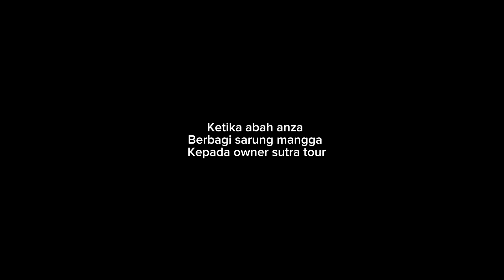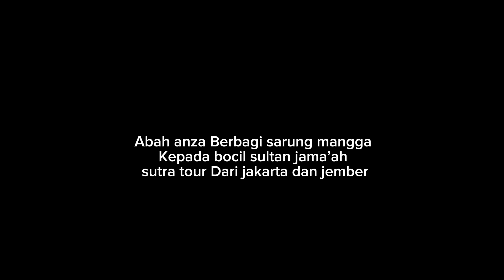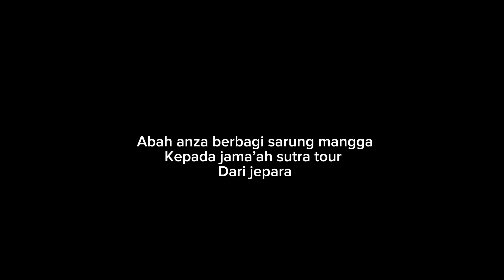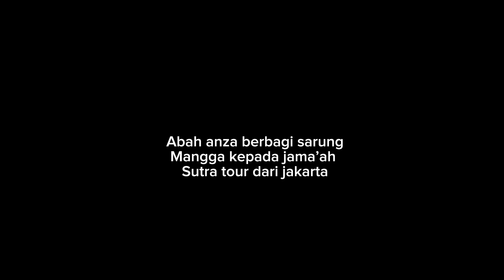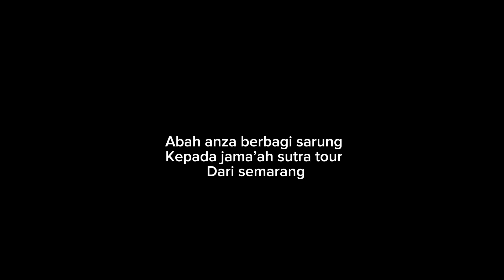BOCIL SULTAN UMROH BARENG ABAH ANZA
Akun  Ini Di Kelola Oleh Crew Anza Media Group , Publikasi Ponpes Sabilun Najah Simorejo Kanor Bojonegoro , Dan Hasil dari Chanel Ini 100% untuk pembangunan dan untuk Anak Yatim Piatu di Ponpes Sabilunnajah Simo (Pengasuh K. H Anwar Zahid)

Yayasan Pondok Pesantren Sabilunnajah Simo Peduli Anak Yatim dan Duafa
BNI 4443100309 A/N Yayasan Pondok Pesantren Sabilunnajah Simo
BRI 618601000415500 A/N Ahmad Anwar Zahid

CATATAN PENTING!
Untuk informasi jadwal pengajian atau pun sekedar ingin memberikan sumbangsihnya ke Pondok Pesantren bisa menghubungi asisten beliau Hp/Wa 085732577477 (Ust. Nur Wahyudi), 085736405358 (Ust. Ihsan), Atau bisa juga datang langsung ke rumah beliau yang beralamat di Dusun Simo RT. 03 RW. 04 Ds. Simorejo Kec. Kanor Kab. Bojonegoro Jawa Timur.

HATI - HATI DENGAN PENIPUAN !!